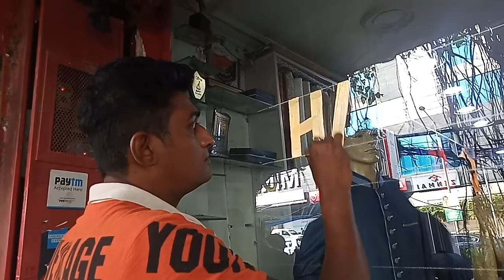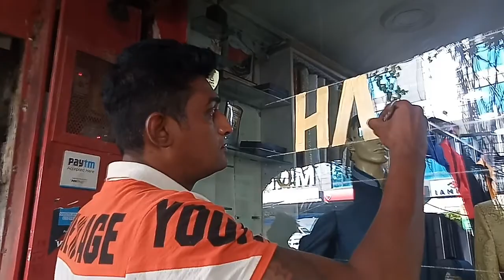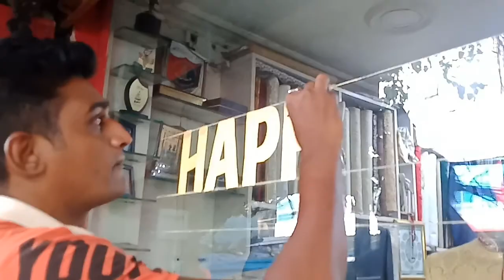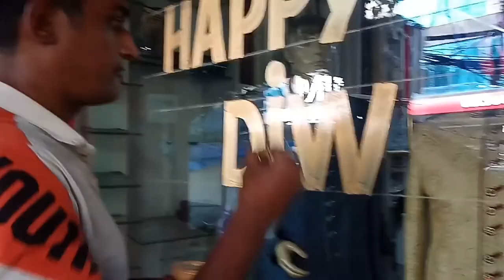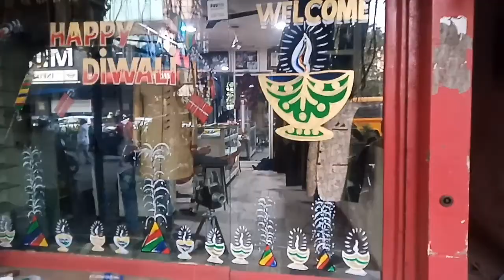||DISPLAY SHOWROOM PAINTING|| (HINDI){2020}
PRODUCED BY ~ DEVRAJ MUSIC AND FLIMS

VLOG BY~ DEEPAK .D. KALYANI

CAMERA MAN ~ YASHWANT DADA

EDITOR ~ ZEESHAN SHAIKH

LOCATION ~ MUMBAI ,SANTACRUZ,LINKING ROAD 400032 .